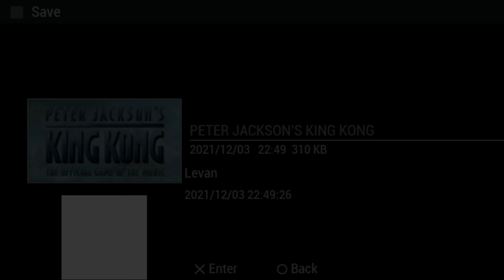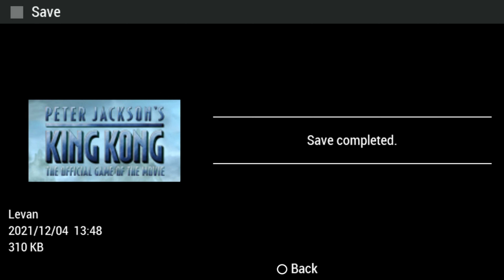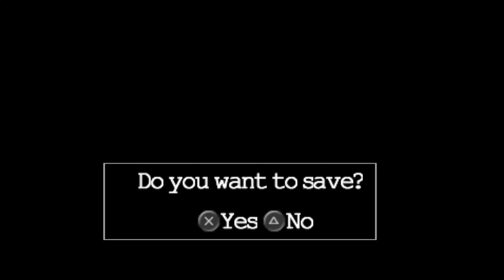PSP - Peter Jackson's King Kong: The Official Game of the Movie - LongPlay [4K:60FPS] 🔴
I love this game so much i think it is a fantastic survival fps however the PSP version is very watered down. If you really want to enjoy it you should play either the console version or the PC gamer's edition.
In the PSP version there is just too much things cut out.

"Whenever you port a console game to the PSP, some sacrifices are going to be made. That's a given. But in the case of King Kong, too many sacrifices were made, to the point where you wonder if porting the game was really the right way to go. The fact that the gameplay still holds its own and that the visuals hold up for the most part suggests that a King Kong game could have worked on the PSP, but it would have required much more care and forethought than what went into this game. And the fact that Ubisoft is charging $50 for a disjointed, three-hour game with a worthless multiplayer mode is like a slap in the face. If you want Kong, grab any of the home versions. If you absolutely have to have it in handheld form, you're certainly better off here than you would be with the DS version, but you might be better served skipping it altogether. " - GameSpot

Metacritic - 56%